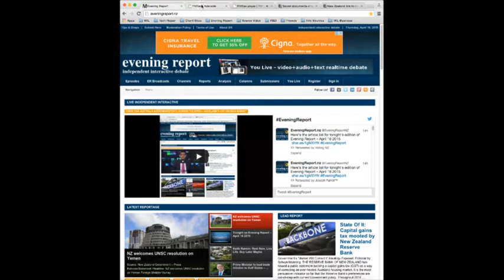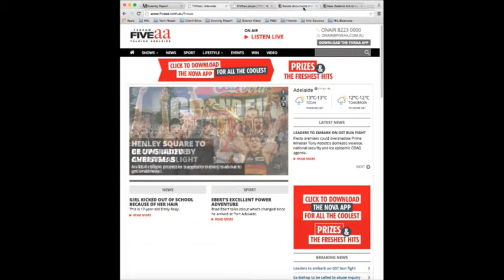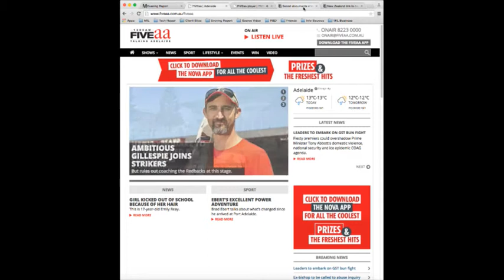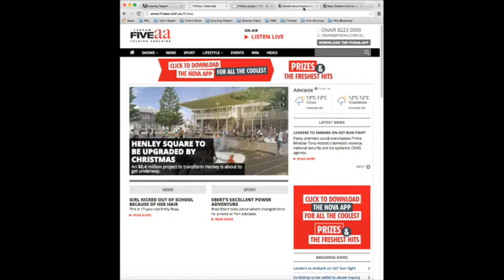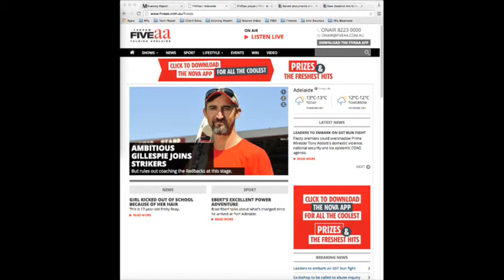New Zealand Report on FiveAA Australia - NZ Spies Provided Bangladesh with intelligence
New Zealand Report - NZ Spies Provided Bangladesh With Intelligence - Recorded live on 17/04/15 - on FiveAA Australia's breakfast show.
Hosts: Jane Reilly, Mark Aiston, and Mike Smithson.
Correspondent: Selwyn Manning.

ITEM ONE:
New Zealand's reputation as an honest broker on the world stage is again being questioned here, after revelations that the Government's signals spies have passed intelligence over to Bangladesh's counter-terror squads, forces that are themselves under investigation for torture, summary executions, and other crimes against humanity.

The latest report in the investigative series, the Snowden Revelations, has detailed how New Zealand's signals surveillance spy agency the GCSB has for over a decade targeted Bangladesh's communications.

The revelations are backed by official documents acquired by US intelligence whistleblower, Edward Snowden.

The spying has been part of the Five Eyes intelligence alliance's counter-terrorism operations.

New Zealand's GCSB has been tasked, since 2004, to acquire all cellphone communications of the entire Bangladesh population. It does this through a full-take manoeuvre using technology provided by the USA's National Security Agency, the NSA.

The data acquired is packaged, sniffed or sifted, analysed and made available to intelligence analysts working for Five Eyes agencies attached to the government's of the United States, Britain, Canada, Australia, and New Zealand.

The New Zealand Herald reported Thursday that the intelligence gathered by New Zealand's GCSB has also been forwarded to Bangladesh's state intelligence agency and its notorious Rapid Action Battalion (RAP) - organisations that have carried out summary executions, torture, and according to Human Rights organisations, operate with a disregard for international law. They are currently under investigation by the International Criminal Court.

The twist to this tale is a classic sting. New Zealand's GCSB also targets the communications of Bangladesh's authorities including those accused of the above mentioned crimes.

The Prime Minister John Key refused to elaborate on the revelations, and would neither confirm nor deny the claims. He refused to respond to accusations that New Zealand has become complicit in Bangladesh's crimes against its own people through sharing intelligence with the regime, information that identifies people who oppose the Bangladesh government.

ITEM TWO:
New Zealand's version of The Batchelor programme is not going well. The hapless Batchelor, Arthur Green, has on three occasions offered a rose to one of his supposed admirers, only to have them refuse his offerings.

On the first week of the programme, bachelorette Rosie preferred to leave the show rather than accept a rose from poor ole Art.

Then, Danielle L gave Art his rose back, saying to continue would have been "disingenuous" as she didn't think they would find love.

The latest was this week, when Auckland criminal lawyer Danielle B opted not to receive a rose from Art, citing a lack of chemistry between the pair.

While looking a bit desperate, Art has shrugged off the rejections and is preparing for another week of 'romancing'.

New Zealand Report broadcasts live on Fridays on FiveAA.com.au and webcasts on EveningReport.nz.